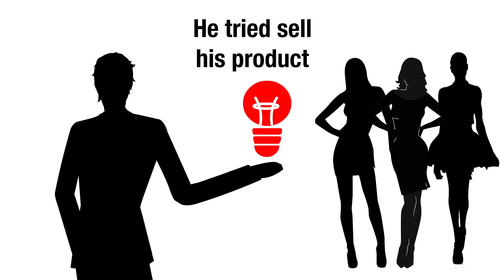Waka Waka Pte Ltd 2014